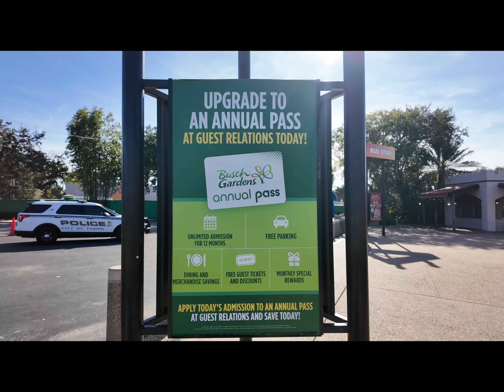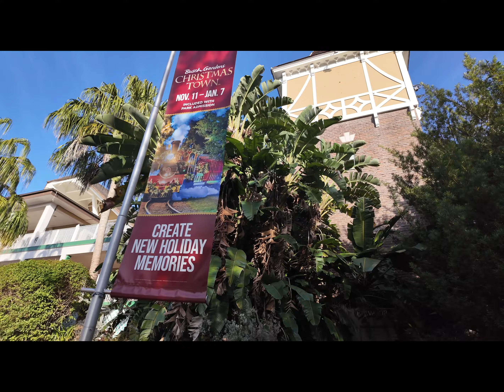A review of the new DJI Pocket 3 at Universal Orlando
Trying out the new DJI Pocket 3 at Busch Gardens

Traveling Jumpseaters are Marcus and Matt

Song: